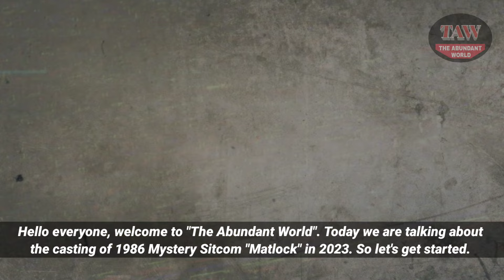Matlock (1986) - Cast Now and Then ★ How They Have Changed?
The Abundant World Presents, Matlock (1986) - Cast Now and Then ★ How They Have Changed?

Andy Griffith plays the titular character of criminal defense lawyer Ben Matlock in Dean Hargrove's American mystery legal drama television series Matlock. The first two seasons of the program, which was created by Dean Hargrove Productions (then known as Strathmore Productions), The Fred Silverman Company, Intermedia Entertainment Company (for the first season only), and Viacom Productions, ran from March 3, 1986, to May 8, 1992, on NBC, and from November 5, 1992, to May 7, 1995, on ABC.